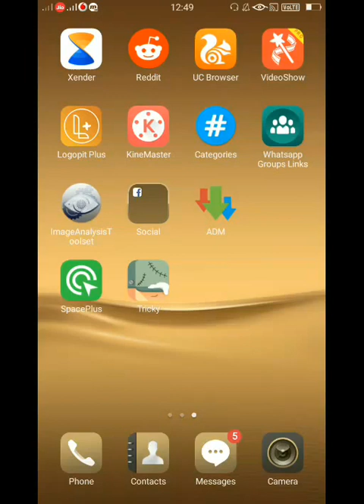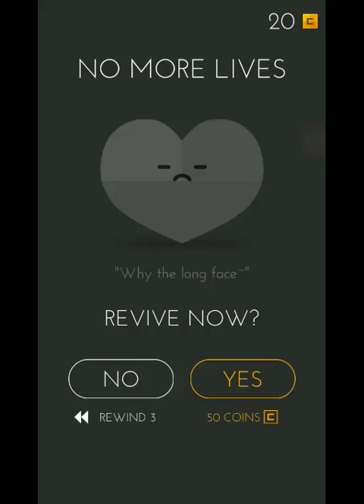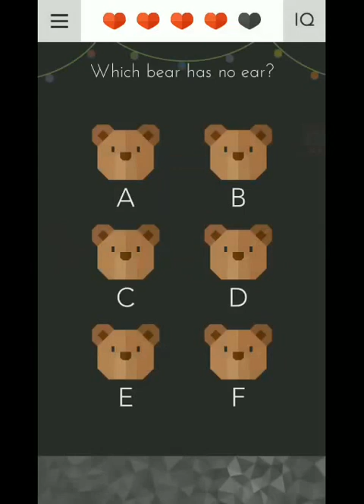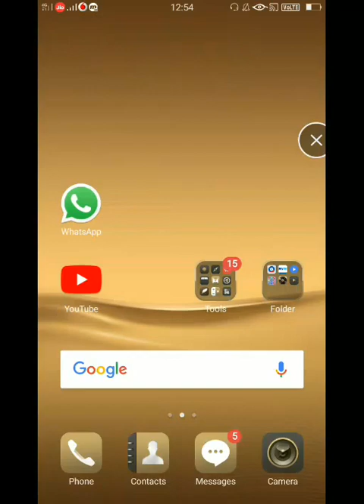Common Sense Test - 90% fail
Common, Sense, Test, Common sense test, Thomas8april, Common sense, Brain, Game, Trick, Philosophy (Field Of Study), Simple, Thinking, Brain game, Mind, Mind trick, Thomas8april test